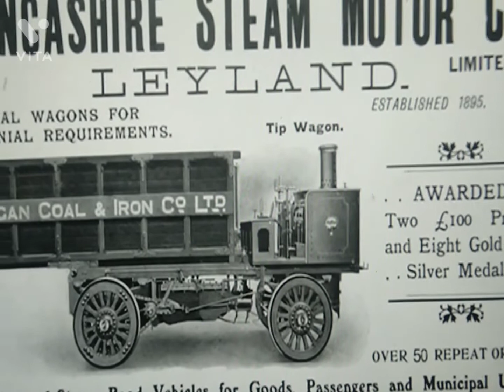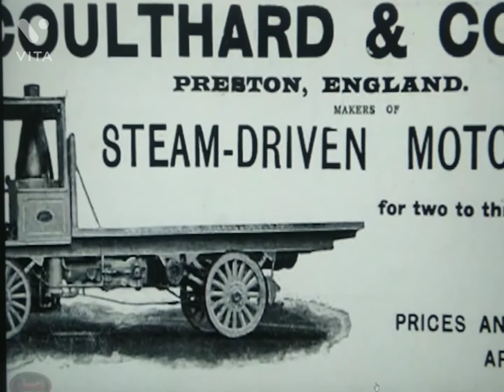1948 ചെന്നൈയിലാണ് അശോക് ലെയ്ലാൻഡ് തുടക്കം ഹിന്ദുജ ഗ്രൂപ്പിന്റെ കീഴിലായിരുന്നു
Leyland Motors Limited (later known as the Leyland Motor Corporation) was a British vehicle manufacturer of lorries, buses and trolleybuses.

Founded: 1896; 126 years ago (as Lancashire Steam Motor Company)

Products: Buses; Cars; Trucks

Headquarters: Leyland, England

:some images,music, videos, graphics are shown in this video may be copy righted to respect owners, not mine